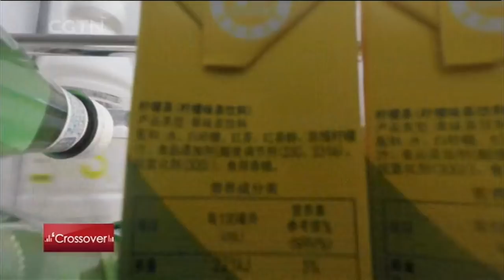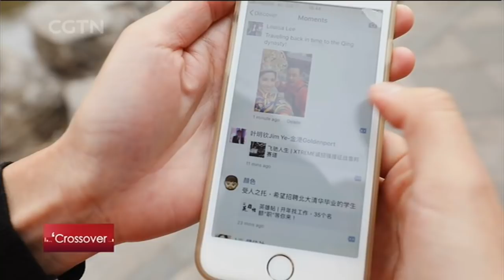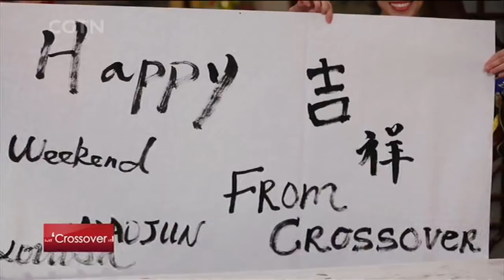The gastronomic trends of China's millennials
Chinese millennials – those born in the 1980s and 1990s – account for 30 percent of the Chinese population and are becoming the most important consumer group for the global economy. Grown up as digital natives, they are distinct from previous generations. They are better educated and more globally aware. They are also wealthier than their parents so they can afford higher quality products and services, and enjoy a more diversified lifestyle. Chinese millennials are not only more passionate about culinary experiences but also adventurous enough to seek out new ones. This generation has set trends in the food and beverage industry and influenced the sector in many unprecedented ways. In addition to the rise of the mobile economy, the Chinese food industry has undergone a tremendous transformation. In this episode, we will unravel the dining habits and food trends of Chinese millennials.